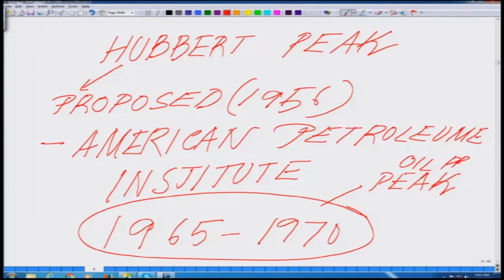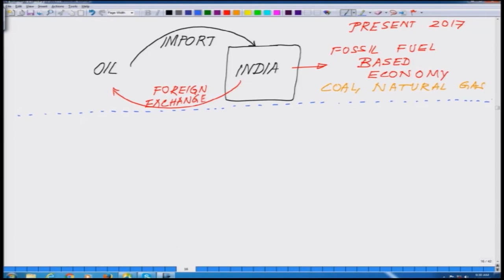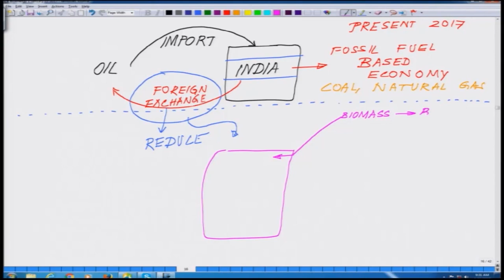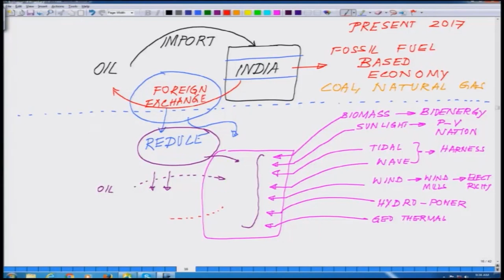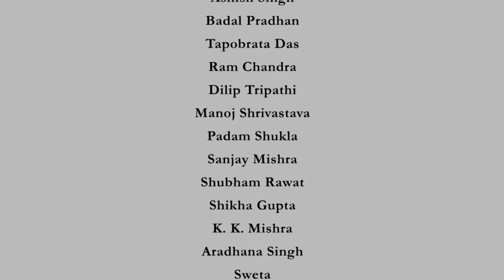Lecture 02 - Oil Economy of the World